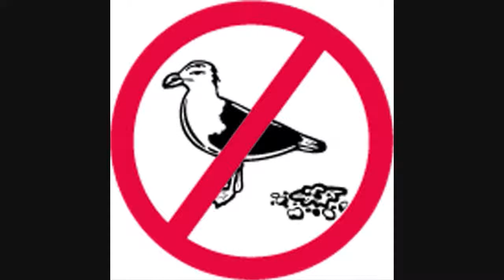PsychoTheRapist - The Annihilation Of The Birds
Bass, recording, mixing & mastering: Tuhomas Maximus Destrukto

Lyrics:
One day I was hanging out with a bunch of friends
Sitting on a concrete dock and talking about some shit
I wish I could have known about the danger lying ahead
Cause suddenly I stuck my hand in a fucking bird shit

FUUUUUUCK

The shit was all over me, well at least my ass and the hand
Why do these fucking animals always shit onto our land?
I swear for my pants sake, I'll make these bastards pay,
Torture them like a maniac, at least for six days

I'LL KILL THEM ALL
THEN RAPE THEM ALL
THEN BURN THEM ALL
SO THEY'LL NEVER SHIT AGAIN